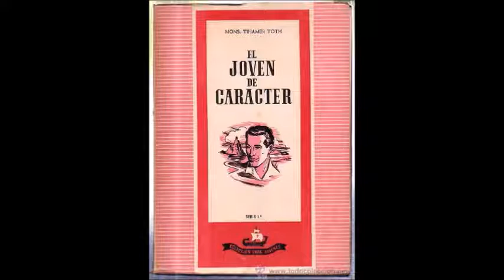Radio Tradición: El Joven de carácter. Cap. 2 No 8 y 9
Libro: El joven de carácter .
Autor. Monseñor Dr. Tihamer Toth
Capítulo 2: Obstáculos en la formación del carácter
8. QUIEN SE LEVANTA DE MAL TALANTE.
9. NO TENGO  SUERTE.